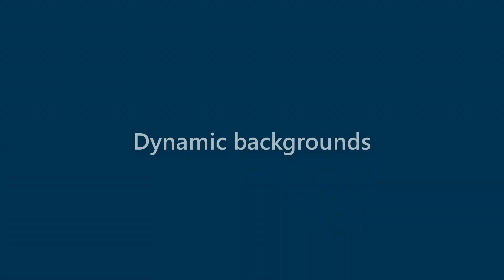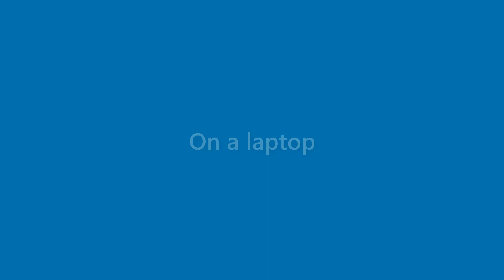Harmony Burks - appearance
Name Look - Harmony Burks - appearance. In this video we present "Harmony Burks" name look and feel in various scenarios.
This video will cover:
How does "Harmony Burks" look as a personal letterhead?
How does "Harmony Burks" look on a business card?
How does "Harmony Burks" look on a computer/laptop screen?
How does "Harmony Burks" look with different background colors?
How does "Harmony Burks" look with various fonts?